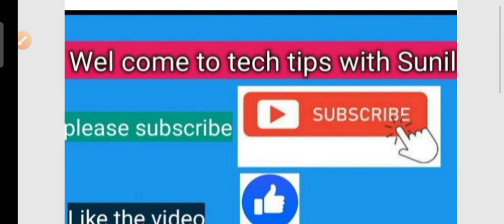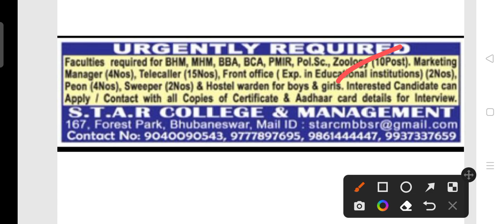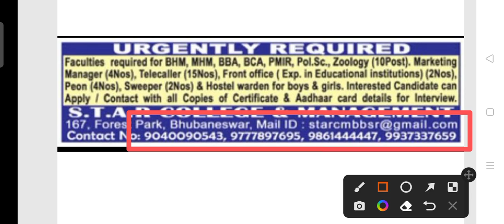STAR c staff recruitment 2022 !! Odisha latest job notification 2022 !!